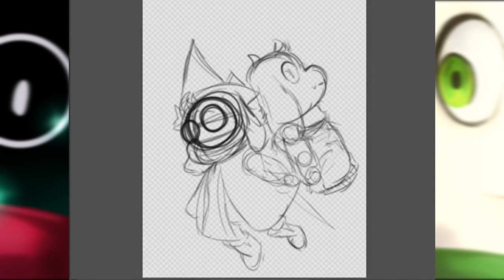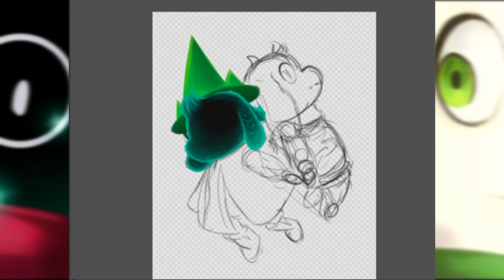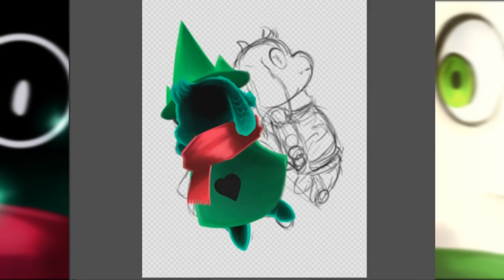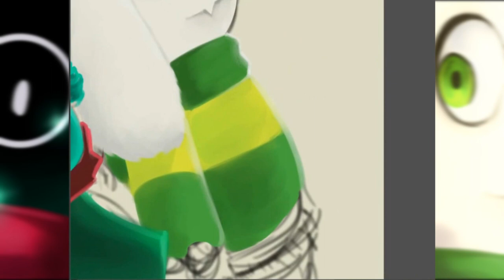The princes of light and dark - Deltarune - Undertale 2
AAAAAApartir de ahora hablare en español porque me da lata traducir jsjjsjsjs, ahora si, AAAAAAAAAAAAAAAAAAAAAA YA SALIO UNDERTALE 2 ):0000000 y se llama deltarune, y esta genial, no paso ni un dia y ya le hice speedpaint!! de uno de los nuevos personajes, de hecho EL MAS BONITO DE LOS NUEVOS, RALSEI (ralsei = asriel) y hecho este calculo de polinomios, les traigo este speedpaint, el primero de los muchos que voy a hacer de deltarune